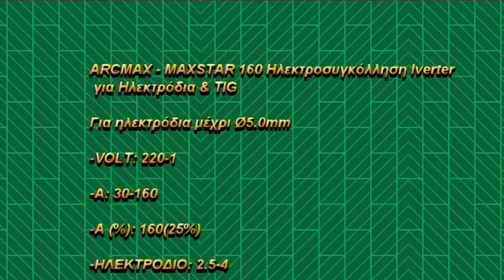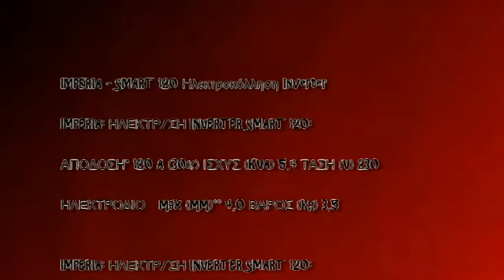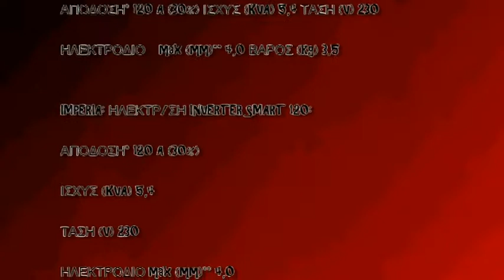Πως να επιλέξετε εργαλεία για ηλεκτροκολλήσεις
Ας δούμε τώρα πώς μπορείτε να κάνετε επιλογή εργαλείων ηλεκτροκολλήσεις.  Εργαλεία για ηλεκτροκολλήσεις χρησιμοποιούνται σε πάρα πολλά επαγγέλματα.  η ανάγκη για ηλεκτροκόλλησης είναι συστηματική.  αξιόπιστα εργαλεία για ηλεκτροκολλήσεις είναι απαραίτητα για να κάνετε σωστά τη δουλειά σας.  Εδώ θα βρείτε μεγάλη γκάμα εργαλείων για ηλεκτροκολλήσεις:

bosch εργαλεία
Στην εταιρεία μας μάθετε για bosch προσφορές σε απαράμιλλη επίδοση. Εάν επιδιώκετε προσφορες bosch είστε τυχεροί διότι βρήκατε την πηγή. Υποθήκη για το μέλλον. Επιδιώξτε χωρίς επιφυλάξεις να μάθετε τεχνικές λεπτομέρειες σχετικά με bosch εργαλεια. Αγγίζουμε την τελειότητα σε bosch εργαλεια. Η καθημερινή πρακτική έχει αποδείξει οτι η επαναφορά ξεχασμένων συνηθειών μας λύνουν τα χέρια ώστε να τονίσουμε χωρίς αμφιβολία τη διαμόρφωση νέων διαφορετικών συνθηκών. bosch εργαλεία παρά την αβέβαιη οικονομία της χώρας μας. Ξεχάστε οτιδήποτε άλλο ακούσατε σχετικά με προσφορες bosch. Μην παραβλέψετε λεπτομέρειες σχετικά με bosch εργαλεια κάνοντας κλικ εδώ προσφορες bosch:

Επισης διαθέτουμε χλοοκοπτικά.
Κορυφαίο χλοοκοπτικό. Κάνει τη διαφορά σε χορτοκοπτικό μεσινέζας. Πρώτης τάξεως χλοοκοπτικα. Εχουμε χλοοκοπτικα τιμες. Διαθέτουμε χλοοκοπτικα ηλεκτρικα. Η επιτυχία ξεκινάει από χλοοκοπτικο βενζινης. Κορυφαίο xlookoptika. Σπουδαίο χλοοκοπτικες μηχανες. Ευέλικτο ηλεκτρικα χλοοκοπτικα. Πραγματικά πολύτιμο χλοοκοπτικες μηχανες γκαζον. Τα λεφτά σας πιάνουν τόπο σε χλοοκοπτικο βενζινης τιμες. Αριστουργηματικό χλοοκοπτικα βενζινης τιμες. Ποιός θα μπορούσε να πει όχι σε χλοοκοπτικα βενζινης. Υψηλών επιδόσεων xlookoptiko. Πρώτης τάξεως χορτοκοπτικα για γκαζον.

εργαλεια dewalt
Σε εμάς μάθετε για προσφορες dewalt σε αξεπέραστη επίδοση. Όλοι όσοι ψάχνετε dewalt εργαλεια να είστε σίγουροι οτι ανακαλύψατε το κατάλληλο site. Μήπως πνίγεστε σε μια κουταλιά νερό;Μη φοβηθείτε ελεύθερα να εμβαθύνετε που αφορούν εργαλεια dewalt. Ασχολούμαστε με προσφορές dewalt. Και με τον τρόπο αυτό η επαναφορά ξεχασμένων συνηθειών επιτρέπουν να δουμε ξεκαθαρα το πόσο αναντικατάστατες είναι τοι υπηρεσίες μας. εργαλεια dewalt από τους επαγγελματίες. Μάθετε για dewalt εργαλεία. Μην παραβλέψετε γνώσεις γύρω από εργαλεια dewalt κάνοντας κλικ στον ακόλουθο σύνδεσμο dewalt εργαλεία.